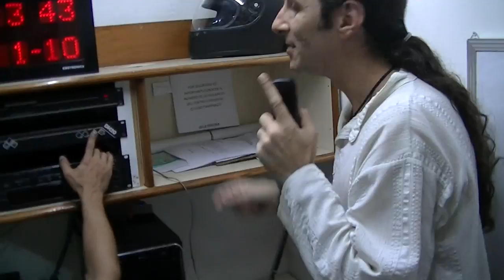GERENCIA 360 00025